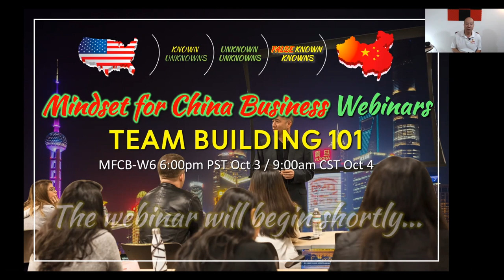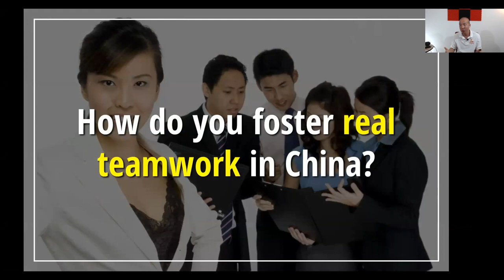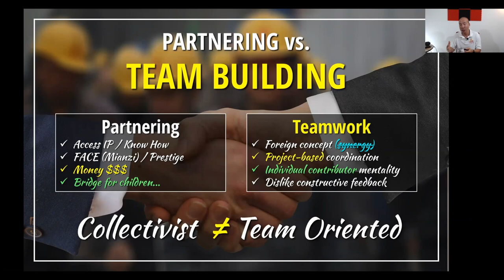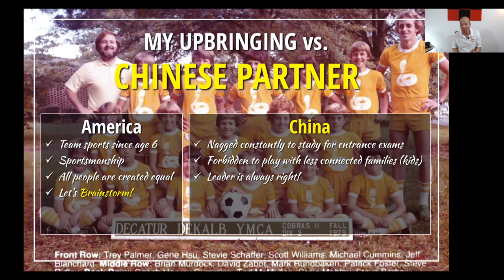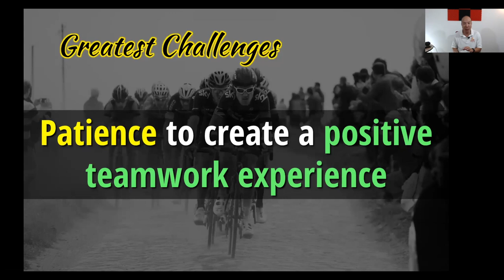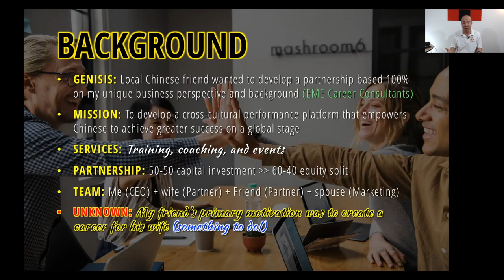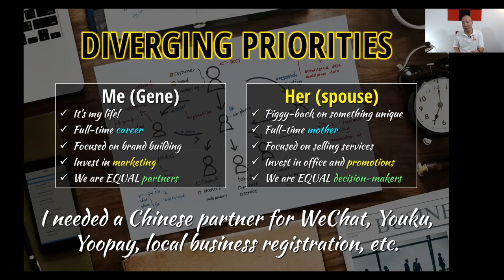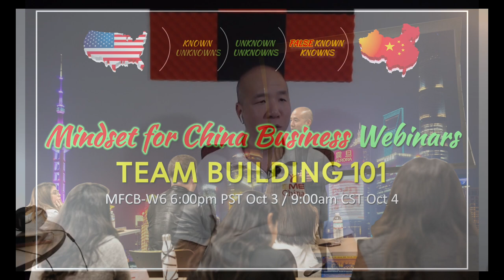MINDSET FOR CHINA BUSINESS WEBINAR (MFCB-W6) - TEAM BUILDING 101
This a replay of the keynote portion of the Mindset for China Business webinar (TEAMWORK IN CHINA) recorded on October 3, 2018.

The lengthy Q&A will be edited and posted to different channels over the coming weeks.

CASE STUDY analyzes how "diverging priorities" that weren't properly aligned can and will lead to dysfunctional teamwork.

• Find the Right PARTNER, not local partner
• Align on PROCESS (more important than objectives)
• Align on SCHEDULE (Time has a different relative meaning in Chinese culture

- Register once to receive instant access to all the course materials and related media content + Gene's direct email to ask questions.

ABOUT

In this series of FREE webinars, Gene J. Hsu, creator and host of the CHINA LEADERSHIP DILEMMA Podcast, China Expat, and cross-cultural performance instructor will present CHINA BUSINESS 101 in 8 Common Business Engagements.

WHO SHOULD REGISTER

China expats and business leaders who have significant exposure with Chinese stakeholders. Global managers that deal with local Chinese partners. Individuals that want to develop essential soft skills for doing business in multicultural business environments.

WHAT ATTENDEES WILL LEARN (GAIN)

• Learn the major cultural dichotomies between China and the West and how to successfully navigate them. Avoid stepping on a cultural landmine!

• Understand Chinese culture and discover how to create real 'Guanxi' relationships that minimize friction and accelerate growth and profitability

• Discover your own myopia to avoid lost revenue, wasted expenditures, and a negative reputation for yourself and your business

• Learn about the GUANXI Engine that empowers all relationships in China, discover the Chinese context of giving and receiving of FACE, and develop a framework for achieving more favorable outcomes across all business and personal engagements.

MINDSET FOR CHINA BUSINESS (SCHEDULE)

6:00pm PST on July 25 -- China Business 101 & Cross-Cultural Performance
6:00pm PST on August 8 -- Communications 101
6:00pm PST on August 22 -- Negotiations 101
6:00pm PST on September 5 -- Aligning Objectives 101
6:00pm PST on September 19 -- Partnering 101
6:00pm PST on October 3 -- Team Building 101
6:00pm PST on October 17 -- Chinese Consumers 101
6:00pm PST on October 31 -- Leadership 101
6:00pm PST on November 14 -- Chinese Employees 101